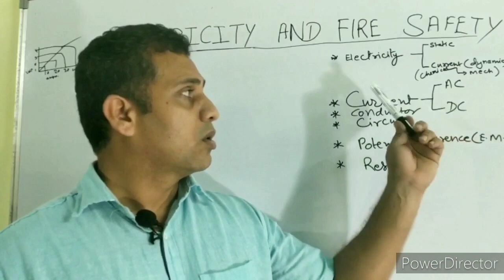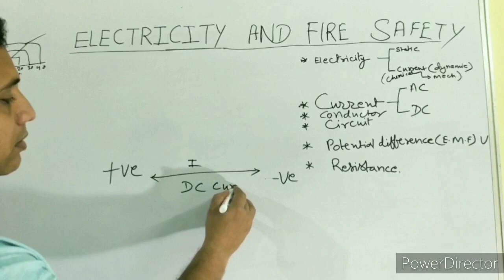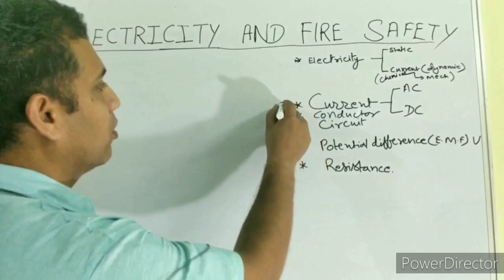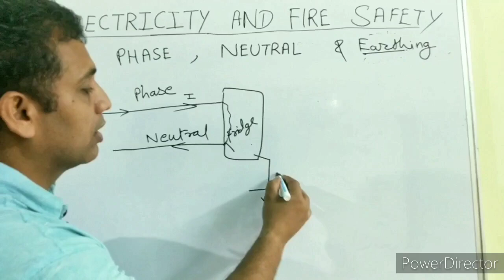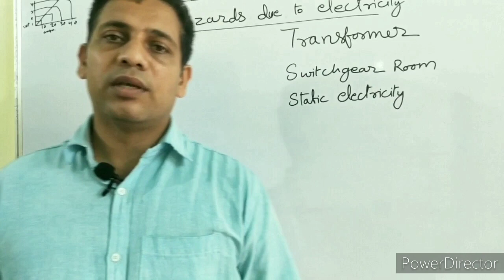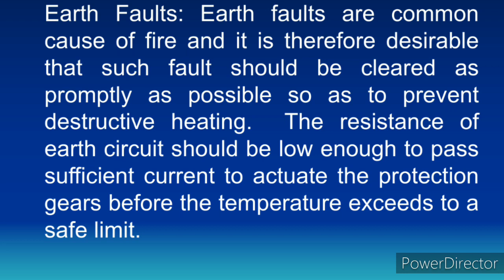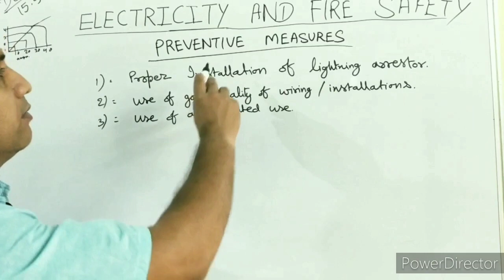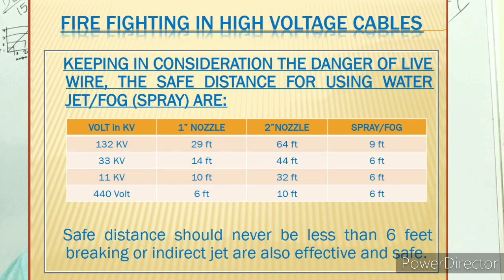Electricity and Fire Safety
Basic knowledge about electricity  {What is Electricity,  Current ( AC & DC), Conductor, Insulator, Circuit, Cycle, Frequency, Voltage ( Potential Difference), Resistance, What is Phase, Neutral and Earthing, Static electricity }.
Electrical Fire Safety: Transformer Switchgear Room, Switchyard, Electric Motor, Electric Cables. Use of PPE ( Personnel Protective Equipments), Fire Extinguishers for first Aid Fire Fighting, fix fire fighting Installation ( HVWS) Emulsifier System. What are the reasons for fire due to electricity? Taken Preventing measures to avoid Electrical Hazard